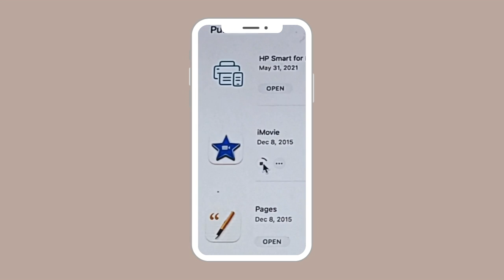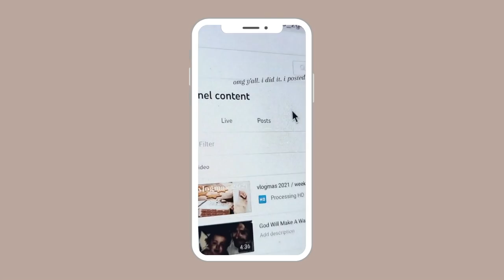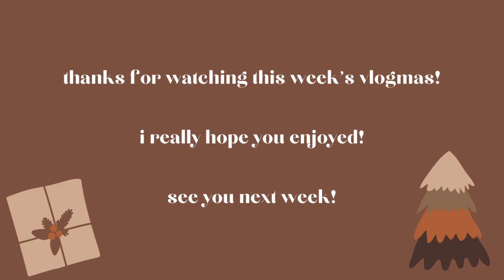vlogmas 2021 / week 2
STUFF I MENTIONED:
tall taupe boots: target
starbucks frappucino with sugar cookie syrup and almond milk

WHAT I'M WEARING:
•Watch: Samsung Watch 3
•Gold Lobe Huggie Hoops
•Gold Cartilage Huggie Hoop

FAQ’S:
•Camera:
Sony a5000 {
and/or Samsung Galaxy S20 Ultra 5G
and/or Canon 60D
•Ring light: This one is a similar price and the same brand but it is dimmable (mine is not) {

SOCIALS:
•Instagram: @ hannahjayelle / @ leggacyphotography / @ ellefaithco